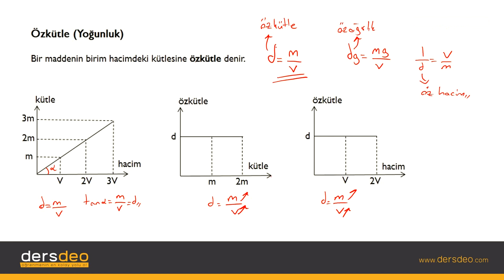Fizik, Fizik, TYT, Özkütle #12